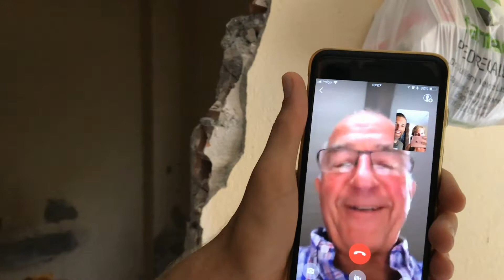BOUW IS GESTART - PART 1 Malaga beach house update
Tijd voor een MALAGA BEACH-HOUSE UPDATE💚 De sleutel hadden we al een tijdje op zak. Alleen NU is de bouw gestart. YES! Bijzondere week. Extra speciaal maakte het toen we onverwacht op een unieke plek kwamen voor een "houten schuifdeur".

Voor wie het leuk vindt, in de video een update van het beach-house in Malaga. 50meter van het strand (Laten we je ook zien!)

Saludos de Malaga, Nicole & Stijn